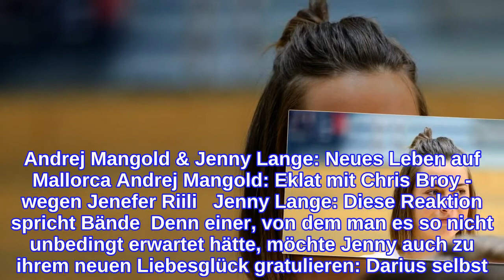Jenny LangeLiebesgeständnis - und eine Reaktion überrascht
Jenny Lange: Sie macht es offiziell  Jenny Lange macht es offiziell: Nach wochenlangen Spekulationen setzt die "Bachelor"-Siegerin nun ein klares Zeichen und zeigt sich auf Instagram mit ihrem neuen Freund! Schon lange hatte es Gerüchte gegeben, Jenny könnte wieder frisch verliebt sein, denn auf Instagram zeigte sie sich zuletzt häufig an der Seite eines neuen Mannes. Am Dienstagabend (17. August) machte Jenny ihr Glück dann öffentlich. Mit einem zuckersüßen Pärchenfoto zeigte sie der ganzen Welt, dass Musiker Darius und sie ein Paar sind.  Jenny Lange: Süße Liebeserklärung  Doch mit dem Bild alleine ist es für Jenny nicht getan: In einer rührenden persönlichen Caption macht sie ihrem Schatz aus tiefstem Herzen eine Liebeserklärung. Was für schöne Zeilen! Das finden auch zahlreiche andere Promis, die die beiden unbedingt beglückwünschen wollen. Auch Fans und Freunde freuen sich natürlich unglaublich für die beiden. Doch ein Kommentar fällt zwischen all den Glückwünschen besonders auf. Das könnte dich auch interessieren:  Andrej Mangold: Endlich Klartext! Liebescomeback mit Jenny Lange? Andrej Mangold & Jenny Lange: Neues Leben auf Mallorca Andrej Mangold: Eklat mit Chris Broy - wegen Jenefer Riili   Jenny Lange: Diese Reaktion spricht Bände  Denn einer, von dem man es so nicht unbedingt erwartet hätte, möchte Jenny auch zu ihrem neuen Liebesglück gratulieren: Darius selbst! Der zeigt sich sichtlich gerührt von der öffentlichen Liebeserklärung seiner Freundin - und legt prompt nach. Ob Jenny ihren Liebsten mit ihrem Post wohl überrascht hat? Darius Reaktion lässt das jedenfalls vermuten. Umso ergreifender, dass er sich gleich selbst zu Wort meldet. Und auch in seiner Story lässt Darius keinen Zweifel daran, wie ergriffen er von Jennys Geste ist. Zum Repost ihres Bildes schreibt er:  "Mir fehlen selten die Worte … Jetzt gerade ist so ein Moment." Wow. Sieht ganz so aus, als ob die beiden wirklich richtig verliebt ineinander wären. Wir wünschen ihnen für ihren gemeinsamen Weg alles Gute!
INFORMATION
• Source: ok-magazin